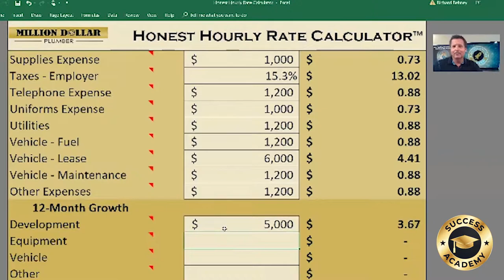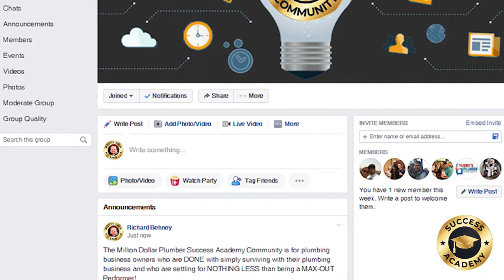The Million Dollar Plumber Success Academy